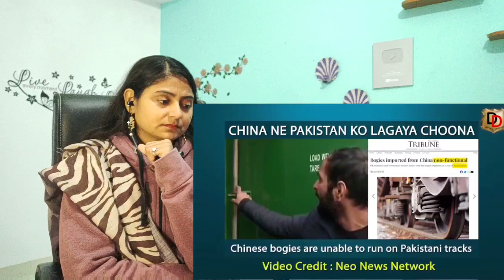China ne Pakistani Railway ko Lagaya Bada Choona ll चीन ने पाकिस्तानी रेलवे से की बड़ी ठगी ll Yhk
ISRO Hires Small Town Assam girl Naznin Yasmin as Grade 1 Scientist l Pakistani Public Reaction🙏🇮🇳

Shrinagar के लाल चौक पर फहराया तिरंगा खुशी में झूमे लोग l 73rd Republic day 2022 🇮🇳

Latest Video links another Channel "Hayaat"👇🤗🤗🤗🤗🤗🤗

Many people asking me about my Twitter or Instagram so Instagram id is
Instagram.com/dreams.0202
It's just for Knowledge, Awareness or Entertainment purpose only.